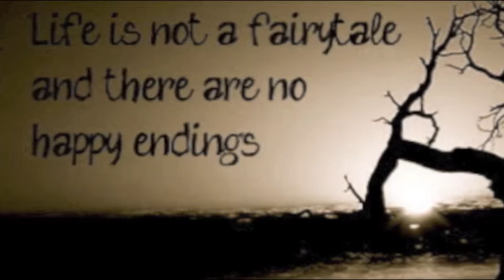MASTERBÜHL CINDERELLA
A "something is ending"- story told with fairytale figures